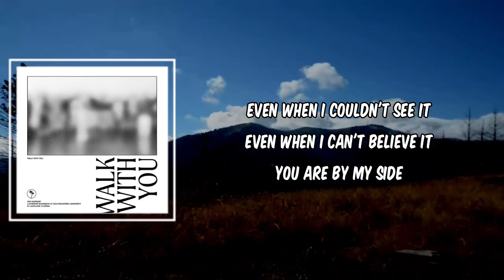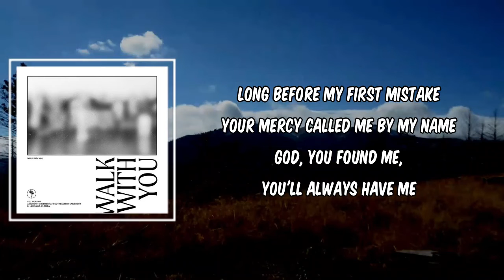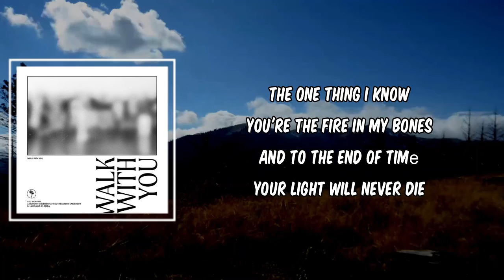Lyric: Fire in My Bones by SEU Worship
Fire in My Bones by SEU Worship
Album: Walk With you

Fire in My Bones Lyrics:

[Verse 1]
Before the dawn of space and time
The Word You spoke created light
From Eden unto Heaven's gates
Your redemption leads the way

[Pre-Chorus]
Even when I couldn't see it
Even when I can't believe it
You are by my side

[Chorus]
And now sings my soul
There's no doubt in Your mind
The one thing I know
You're the fire in my bones
And to the end of timе
Your light will never die

[Verse 2]
Past and prеsent, sought Your face
Time and time, again You came
Faith and future now align
Revival is what we prophesy

[Chorus]
And to the end of time

[Bridge]
Long before my first mistake
Your mercy called me by my name
God, You found me, You'll always have me
Faithfulness from age to age
Will tell the wonder of Your name
God, You're worthy of all Your glory